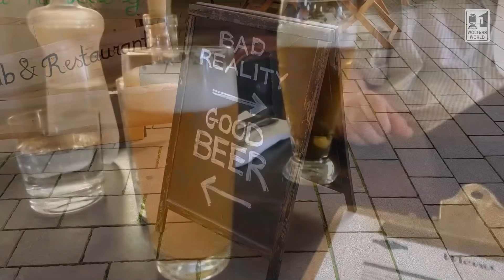Bratislava: The Don'ts of Visiting Bratislava, Slovakia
Hey there fellow travelers! Welcome to Bratislava, the capital of Slovakia! Today we go through the do's and don'ts of visiting Bratislava. From the food to the fun to so much more! Enjoy the castle the UFO bridge, and meet some locals to have a beer with. An easy day trip from Vienna or Budapest, Bratislava gets missed by a lot of travel itineraries and it shouldn't. What to know about Bratislava.